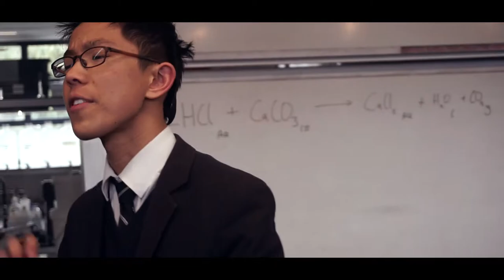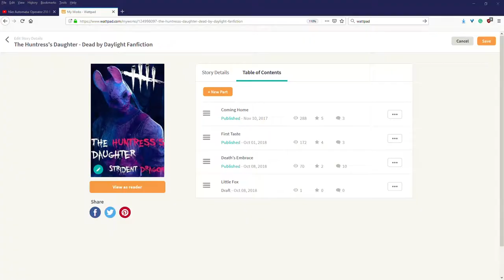Back from Graduation.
I've finished my final exams and am ready to rock.

Credits to tokyogenso for the photo used in this thumbnail. If you would like to find more of his masterful landscape artwork please do visit his deviantart

Writing time: 3 hours 48 minutes
Editing time: 1 hour 11 minutes

All stock footage was obtained from the website Pexels which offers free stock footage, which without this video would not have been made so feel free to have a look if you want free creative commons stock video or images. They’re not paying me, but this is an amazing resource, that I personally recommend.

In particular, I want to thank Visually Us, Ruvim Miksanskiy and Tom Fisk, whose footage is included in this video.